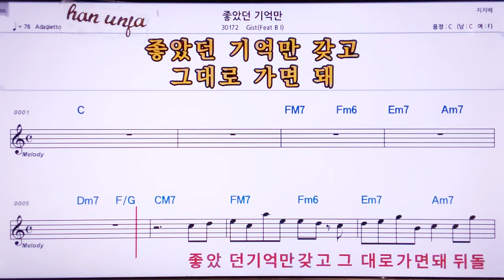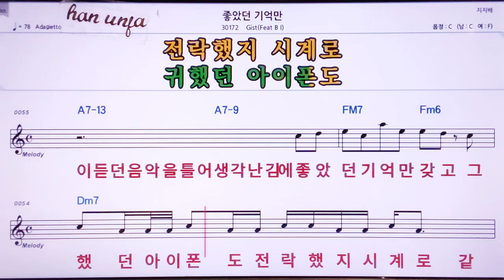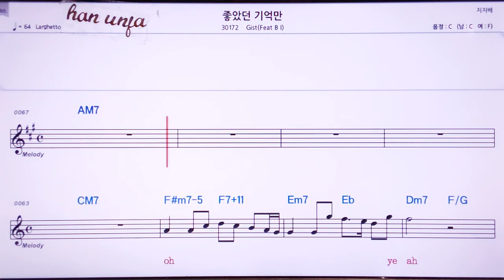💖좋았던 기억만/gist*BI 👍MR,노래방, 악보, 코드,Karaoke With Sheet Music